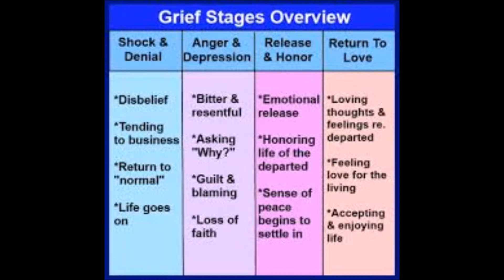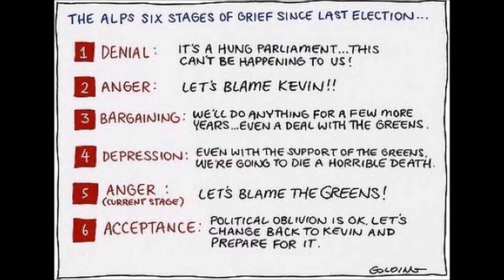541. Grief Support During Crisis, Death and Dying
Grief may come on suddenly when you lose a love one. Today we are speaking to the hearts of women/men that have lost a child and need support. God has made a way for you to get through this-this to shall pass in your favor, but it will take time. Seek counsel if you find yourself overwhelmed.